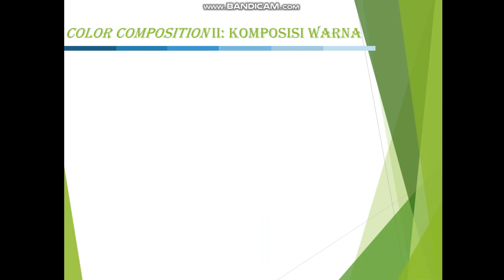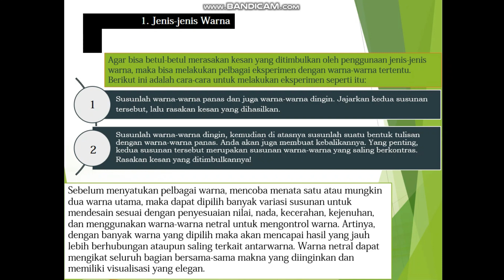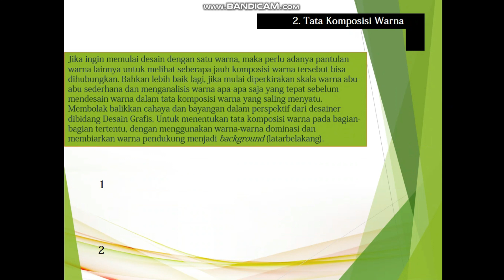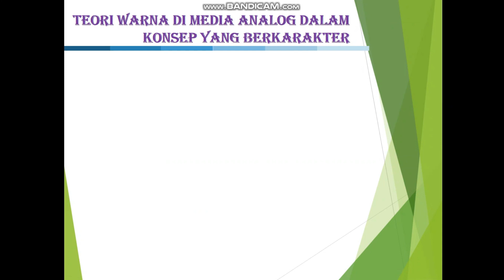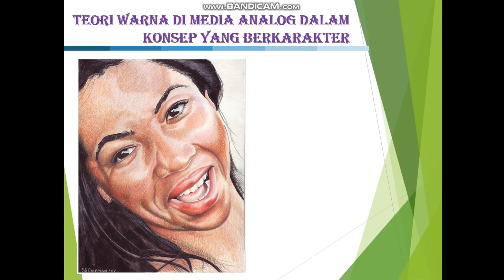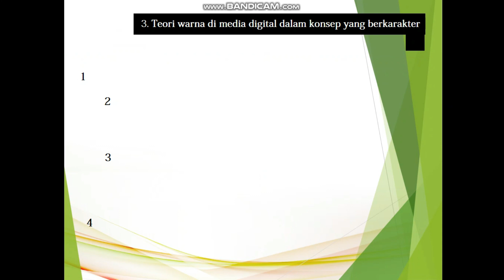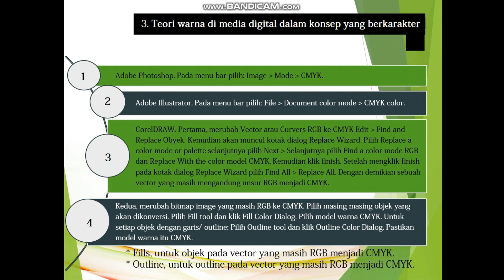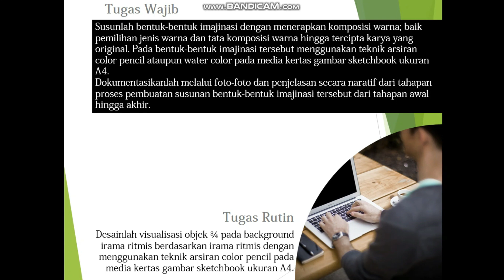Pertemuan Minggu Ke-10 : Teori Nirmana Dwimatra Program Studi Desain Grafis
10.   Color Composition II: Komposisi Warna
a. Jenis-jenis warna.
b. Tata komposisi warna.
c. Teori warna di media analog dalam konsep yang berkarakter.
d. Teori warna di media digital dalam konsep yang berkarakter.